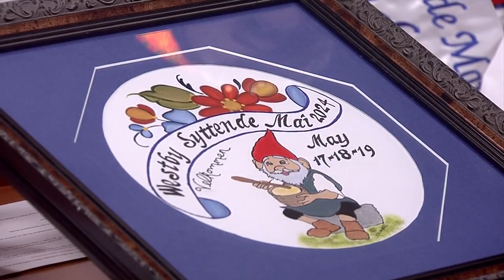56th annual Syttende Mai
Syttende Mai will kick off their festivities Friday May 17th!